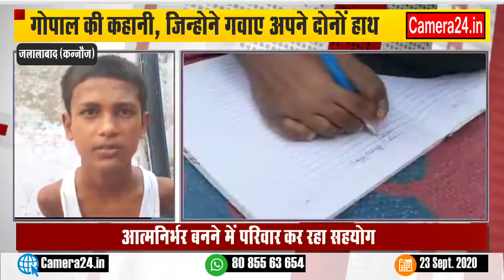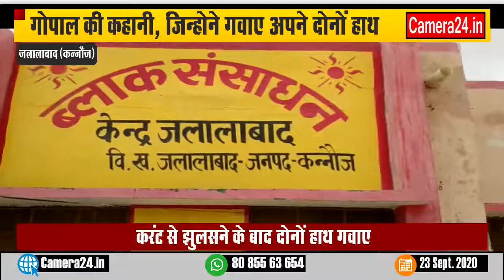इस बच्चे की कहानी सुनकर रह जाएंगे हैरान, गवा दिए दोनों हाथ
कन्नौज। एक दुर्घटना में अपने हाथ गवाने के बाद 14 वर्षीय गोपाल दीक्षित ने अपने पैरों का सहारा लेकर आगे का जीवन यापन करने की ठानी है जिस. inspiring story

Whats App
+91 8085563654